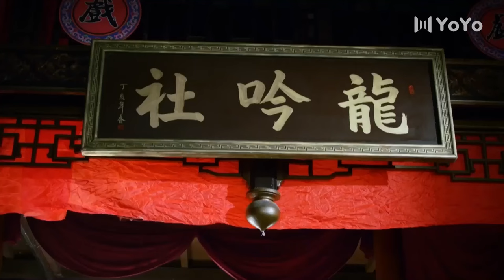【電影版】師兄清理門戶，除掉叛徒師弟。⚔️丨 Kungfu丨功夫丨武俠丨動作丨TAICHI丨Chinesedrama丨中國電視劇